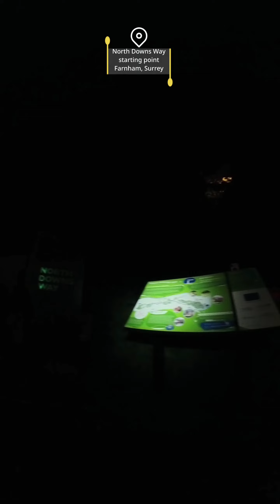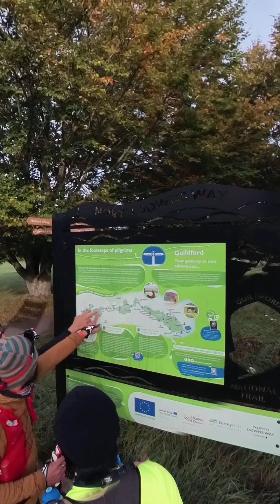North Downs Way Day 1. 55 km from Farnham to Redhill and a total elevation gain of 1141 m.